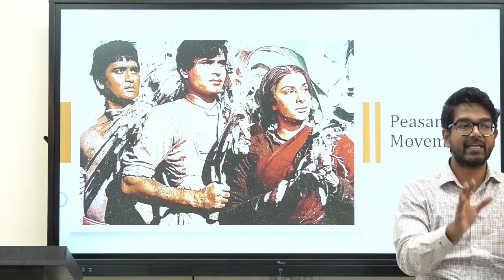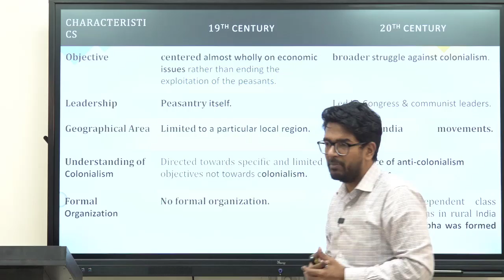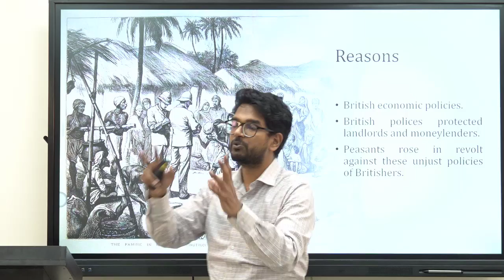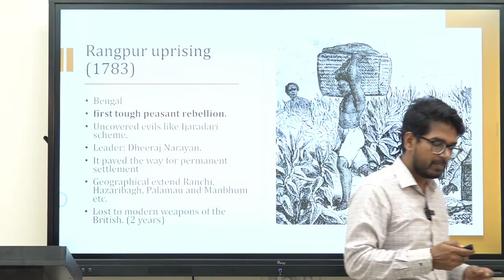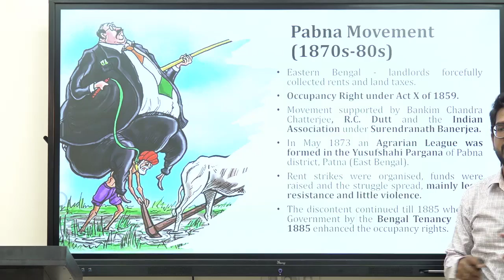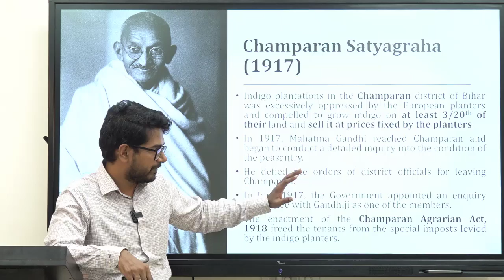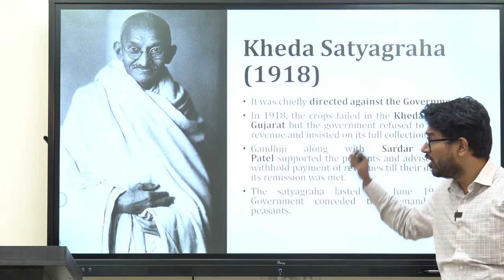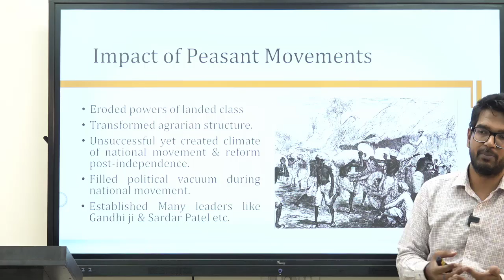All Peasant Movement In 1 Video | UPSC Prelims 2022 | Modern Indian History